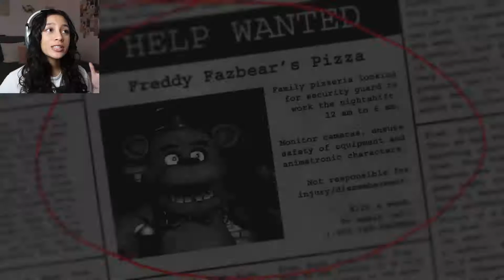I Hate The Night Shift | Five Nights At Freddy's - Part 1